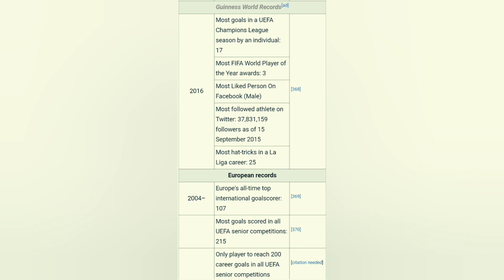Guinness World Records King Cr7 Ronaldo🔥 😍❤️👌👍 Porom@Ngakra@Muka-Ngaa gi Reply🔥🔥🔥